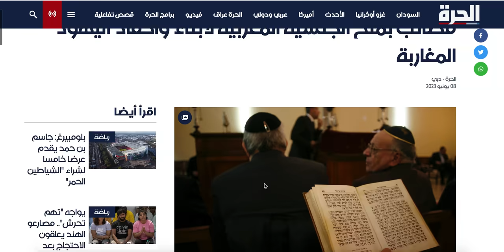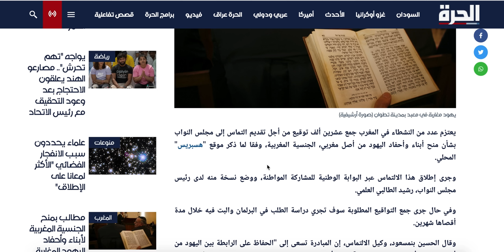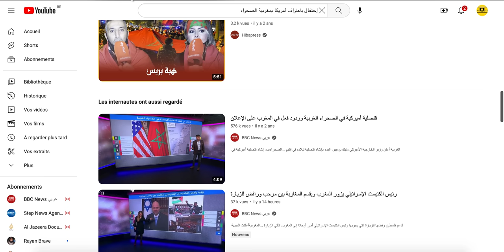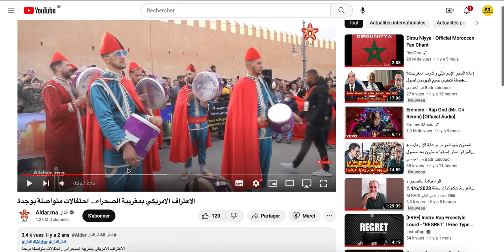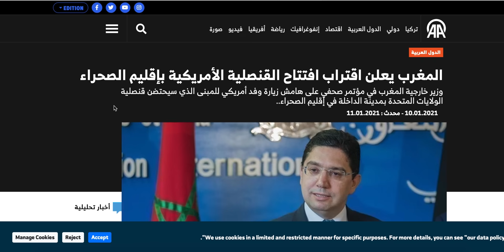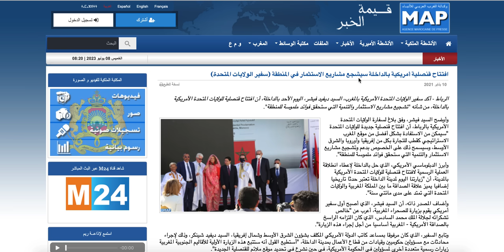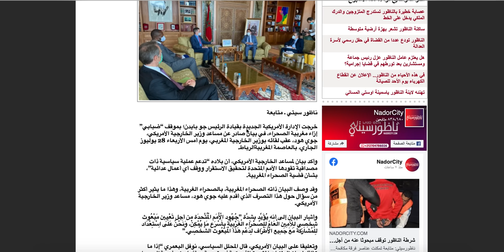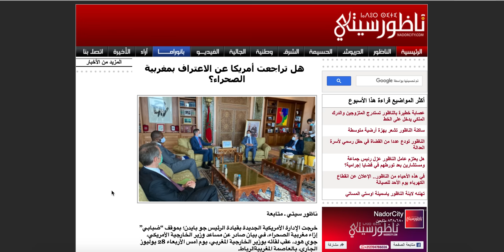منح الجنسية المغرببة لإسرائيليين